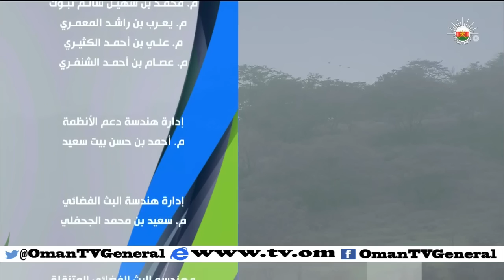من صلالة | الثلاثاء 18 أغسطس 2015 م